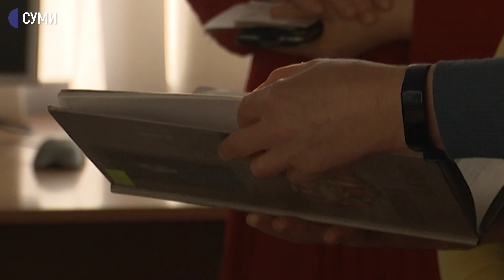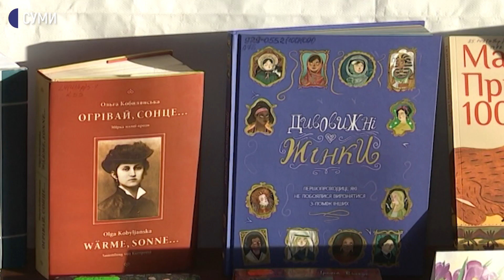Літературно-мистецьку виставку організували в обласній бібліотеці в Сумах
Розповіли про свої хобі і показали результати захоплень в позаробочий час. До Міжнародного дня прав жінок і миру у сумській науковій бібліотеці відкрили виставку хенд-мейду працівниць закладу. Діятиме літературно-мистецька виставка в стінах бібліотеки до 10-го березня.